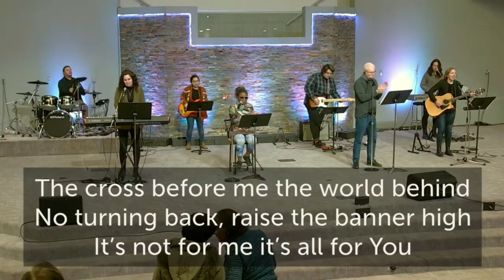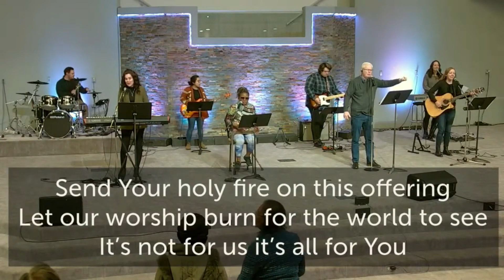May 28, 2023 l 9:15